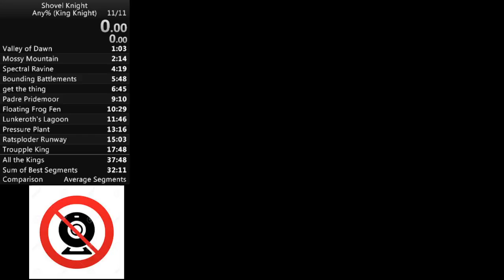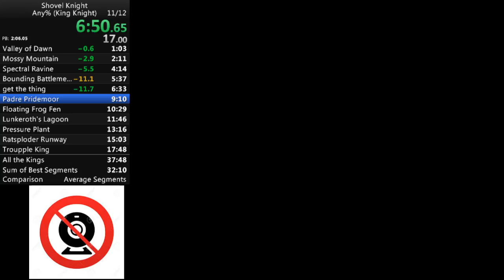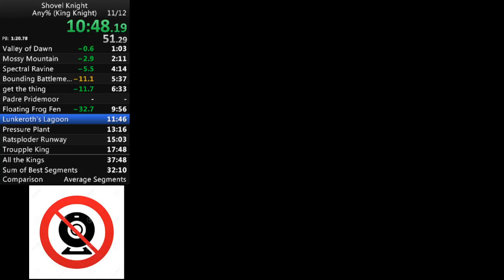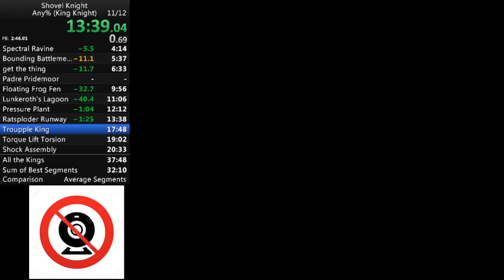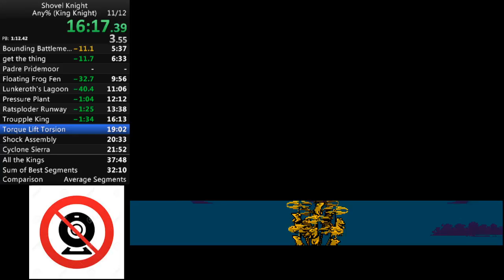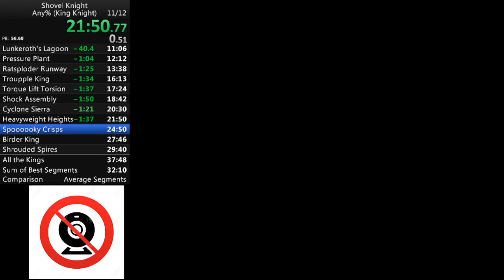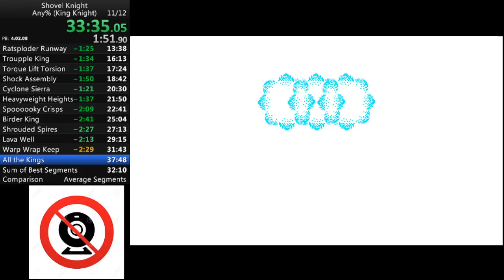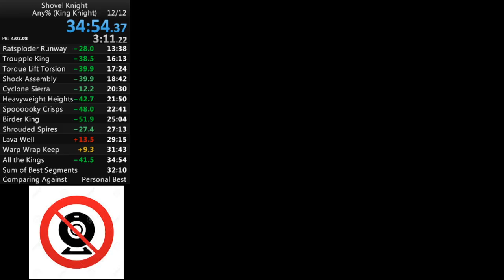Shovel Knight: King of Cards, Any% in 34:54 by davidtki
Still nowhere that I want it but at least after nearly a week of attempts I finally got a PB.